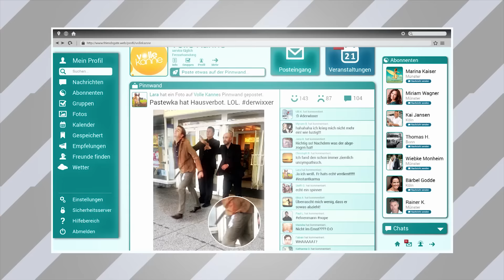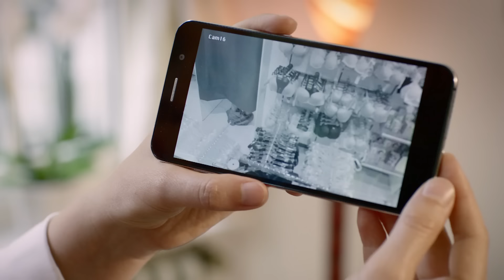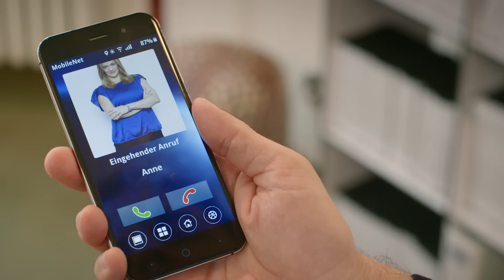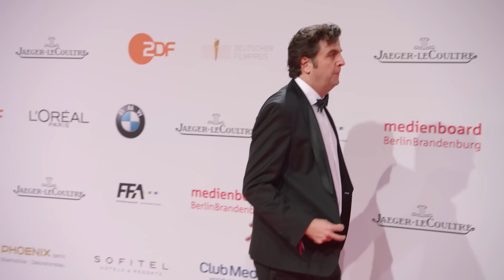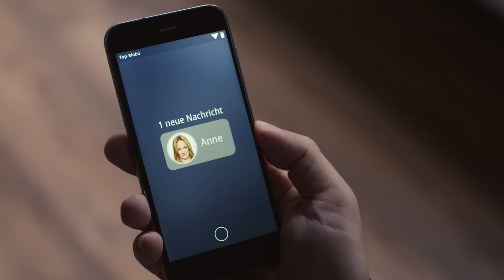Das letzte Date | Best of Pastewka - Staffel 8 Folge 8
Durch einige Fauxpas ist Bastians Image geschädigt. Das kann er so nicht auf sich sitzen lassen. Prompt tüftelt er einen wasserdichten Plan aus und setzt diesen um. Allerdings geht dieser nicht ganz so auf, wie er es sich vorgestellt hatte.